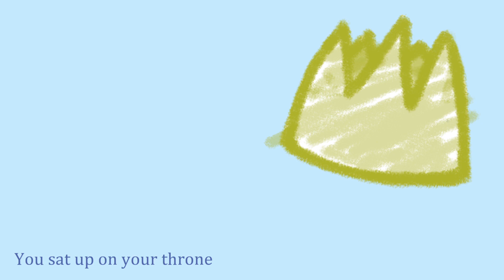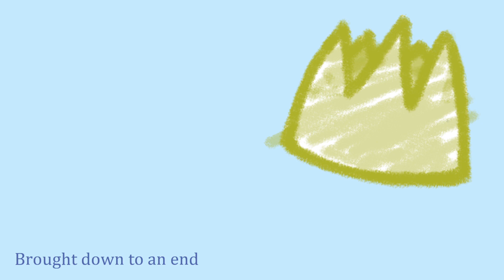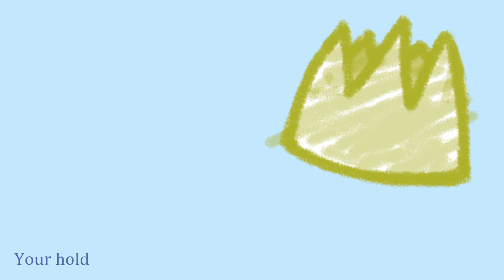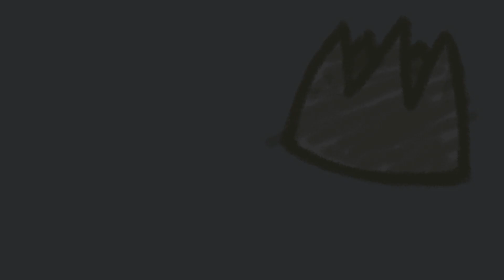[Vocaloid Original] Tyrant [Kagamine Len V4X English]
Song and Video by me.

Not my most recent original but given I wanted the video to be simple and it's one of my favorites I thought it'd be a good song to start with bringing back my channel with. Enjoy!

Lyrics:
I thought you took away the things I held so dear
Hiding in the aftermath: the proof that you were here
Seemed like just yesterday you sat upon your throne
That time is gone; and now we're both alone

Everyday with through
Saw right into you
Surely it'd just be a few
But what could I do
Took me years of glue
To break through

Your reign of terror has been brought down to an end
Your crowns been melted down, you'll never rule here again
Even as I walk on your claws dig in my back
I'm facing forward now, the tyrant is back in my past

Now that he's long gone would we go back to ourselves
All those years I'd like to think of
A nightmare than a bedtime store

Arrogance ran through
Every vein in you
When you left me black and blue
How long will it take
For it all to break:
your hold here?

Your reign of terror as the king of my life came to an end
Then why do you still hold a grip so tight 'round my neck?
I'll never let you, come back to claim your title again
I'm never looking back, the tyrant will be in my

(past)Your reign of terror has been brought down to an end
Even as I walk on your claws dig in my back but I'll keep moving
I'm facing forward now but you'll always be back in my past